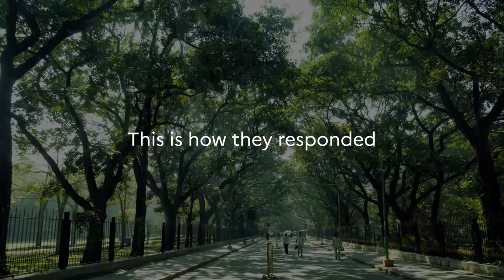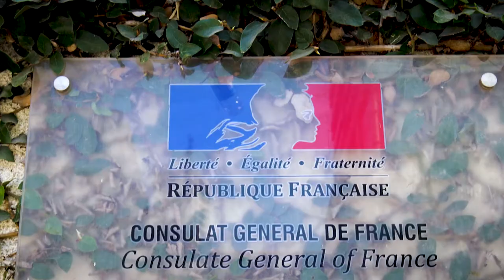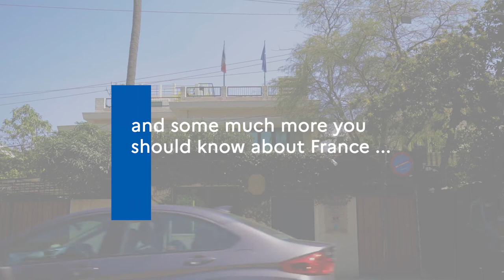Teaser - The Consulate General of France in Bangalore completes 10 years !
This is only a teaser; stay turned for the complete video.